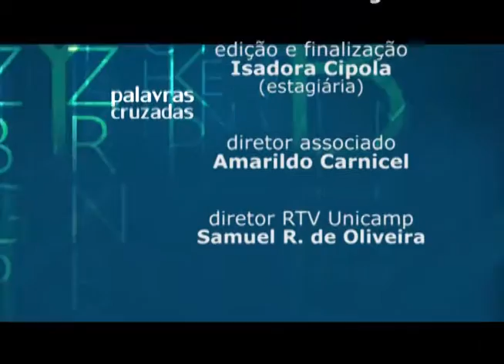Palavras Cruzadas - Choro em Pauta